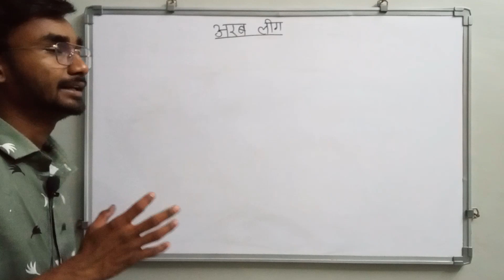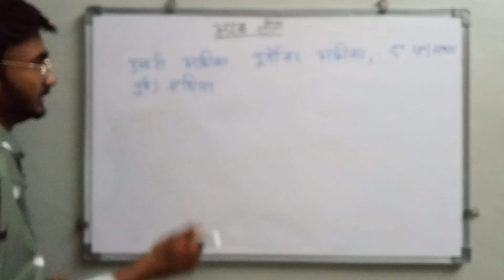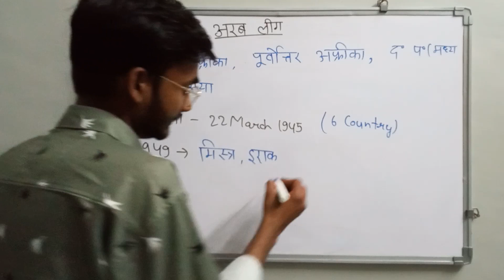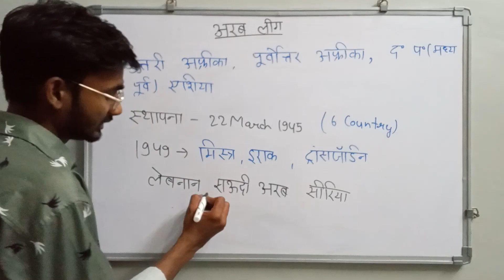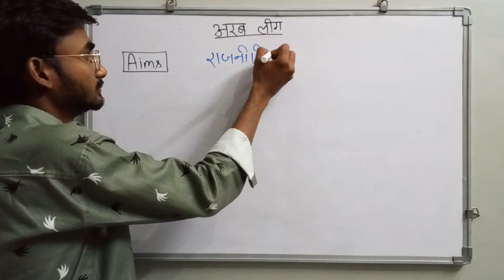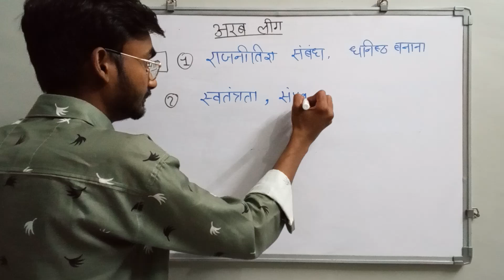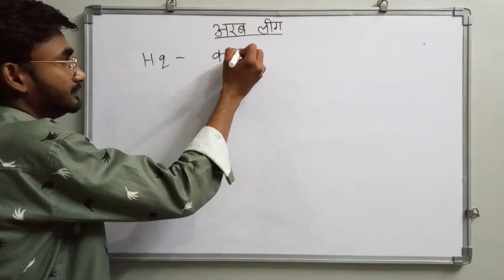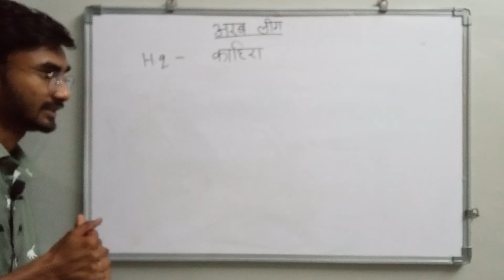arab world | Arab World in hindi | smb arab world | saudi arab | arab money | burj al arab